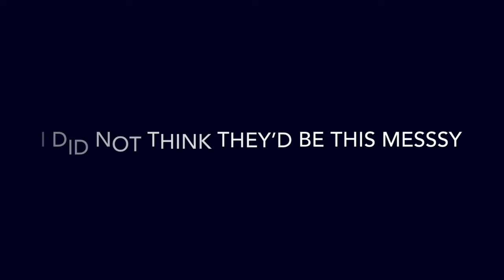Challenge #5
Fifth internet challenge